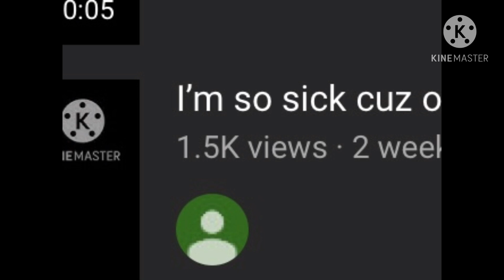WoW qUeEn GaChA